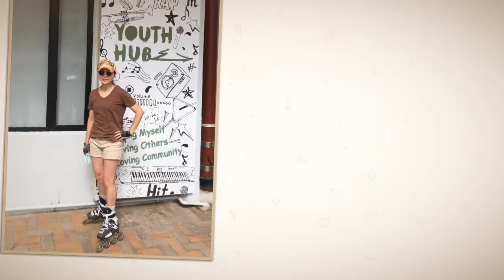Inline Skating - Ma On Shan to Tai Wai 2019-07-13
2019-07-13 Ma On Shan to Wu Kai Sha to Tai Wai
馬鞍山› 烏溪沙›大圍 26 km